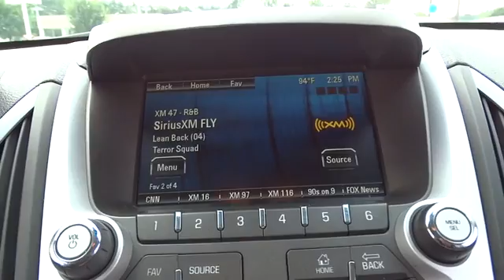2012 GMC Terrain Hickory, Morganton, Huntersville, Statesville, Gastonia, NC 27396A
2012 GMC Terrain
2012 GMC Terrain FWD 4dr SLT-1 - Stock#: 27396A - VIN#: 2GKALUEK0C6231431

945 Us Highway 70 SE

SLT-1 trim. CARFAX 1-Owner, Hendrick Affordable. JUST REPRICED FROM $18,995, EPA 32 MPG Hwy/22 MPG City! Heated Leather Seats, Premium Sound System, Flex Fuel, Aluminum Wheels, Back-Up Camera, Serviced here, Non-Smoker vehicle. READ MORE! KEY FEATURES INCLUDE: Leather Seats, Heated Driver Seat, Back-Up Camera, Flex Fuel, Premium Sound System. MP3 Player, Keyless Entry, Privacy Glass, Steering Wheel Controls, Child Safety Locks. GMC SLT-1 with Steel Blue Metallic exterior and Jet Black interior features a 4 Cylinder Engine with 182 HP at 6700 RPM*. Serviced here, Non-Smoker vehicle. EXPERTS ARE SAYING: Solid, well-equipped platform; powerful brakes; larger than competitors. -CarAndDriver.com. Great Gas Mileage: 32 MPG Hwy. AFFORDABILITY: Was $18,995. Approx. Original Base Sticker Price: $28,500*. BUY WITH CONFIDENCE: 3-month/3,000 Mile Limited Powertrain Warranty, 24/7 Roadside Assistance, Rental Coverage: up to 3 days at $30 per day not to exceed $90 per occurrence, Trip Interruption Service: hotel, transportation, meal reimbursement, Multi-point Vehicle Inspection; detail mechanical inspection, CARFAX Vehicle History Report BUY FROM AN AWARD WINNING DEALER: Our goal is to offer customers a World Class Experience in Automotive Sales and Service. We provide everyone with all the time and information they need to make an informed decision regarding their vehicle. The friendly staff at Hendrick Honda Hickory would like to invite you to browse our website or visit us in person at 945 Hwy 70 SE in Hickory, NC 28602. Pricing analysis performed on 8/31/2016. Horsepower calculations based on trim engine configuration. Fuel economy calculations based on original manufacturer data for trim engine configuration. Please confirm the accuracy of the included equipment by calling us prior to purchase.